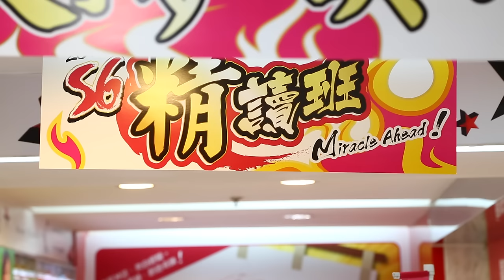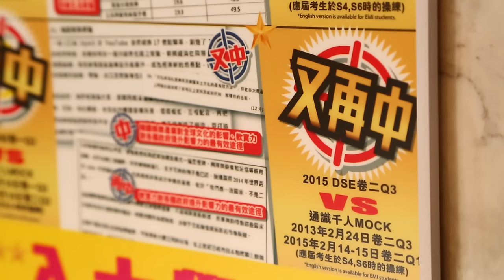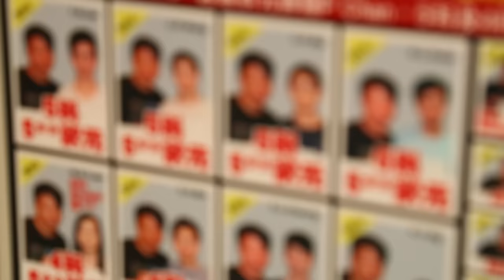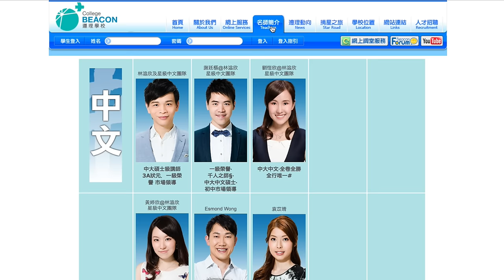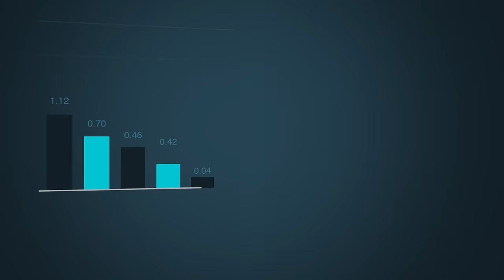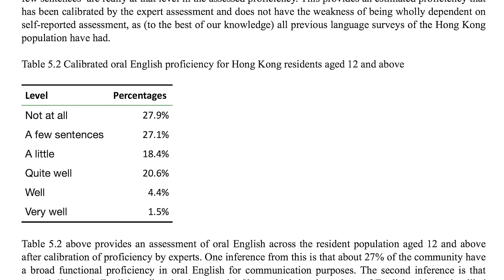Cram School - Hong Kong’s big business tutoring centers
There are more than 180,000 students attending tutoring centres after a regular day at school. Most of them are secondary school students.Although the city always does well in international academic tables, studies show Hong Kong kids are under too much stress and are growing more unhappy.In this month’s Hong Kong Enquirer, we take a look at Hong Kong’s extra curricular tutoring centres and ask, is it all glitz to drive this lucrative business or are they helping students succeed.